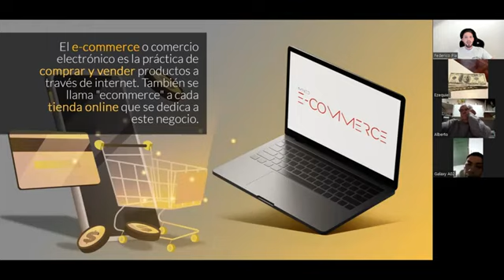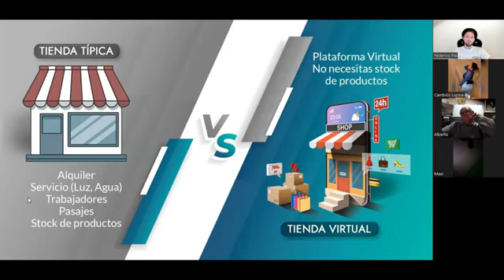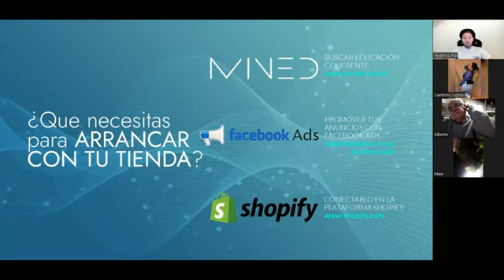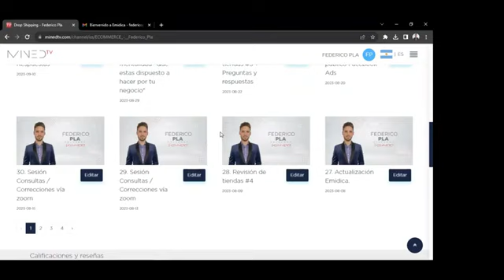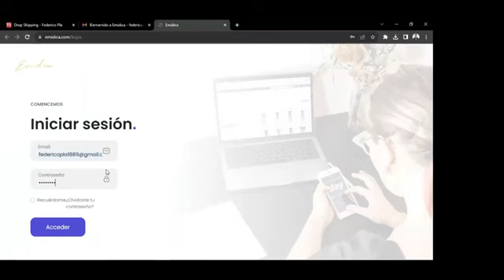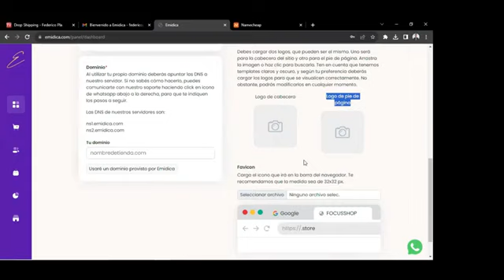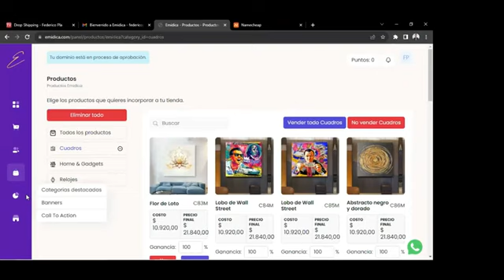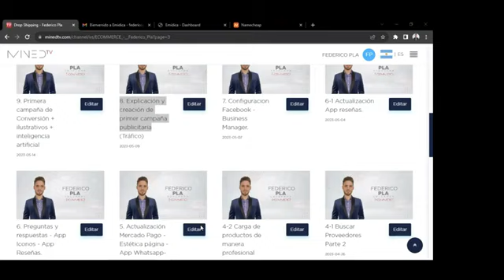Seminario Gratis de Creacion de Tienda en 24 Horas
En este video descubrirás las bases del comercio electrónico: qué es, cómo opera y los beneficios que ofrece. Exploraremos las distintas herramientas disponibles, las opciones educativas que puedes aprovechar y te mostraré cómo abrir una cuenta en menos de 24 horas. Si deseas acceder a nuestra plataforma educativa, contacta a quien te compartió este video. Además, puedes seguirme en Instagram para obtener más detalles.